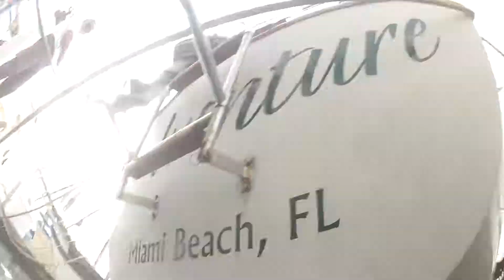12 17 18 Adventure